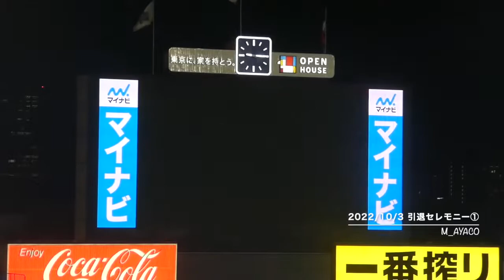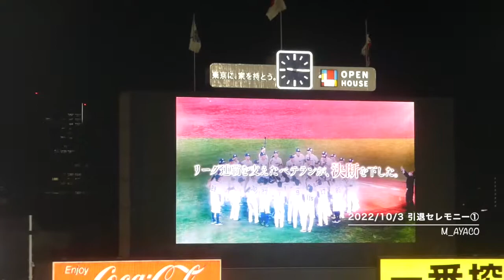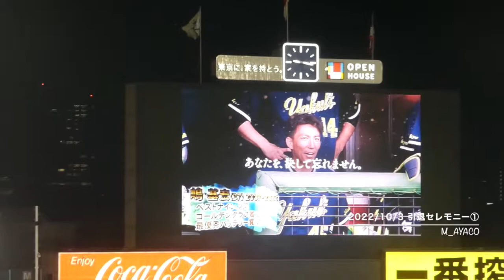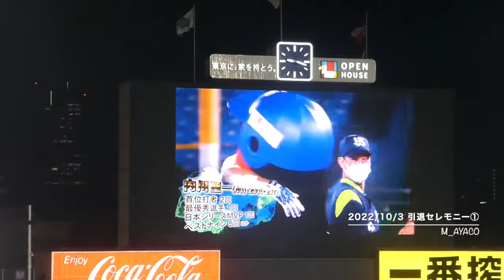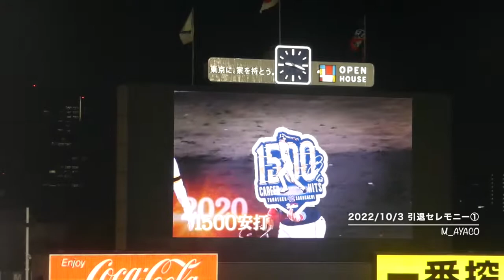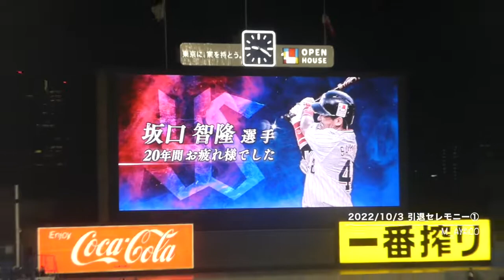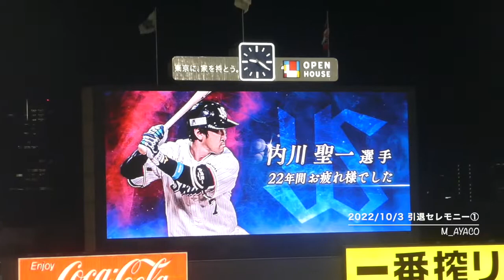22/10/3 内川・坂口・嶋／引退セレモニー①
神宮球場（YS vs De）
観客数：29,756人
レギュラーシーズン最終戦

スペシャルゲスト：工藤公康、近藤一樹、田中将大